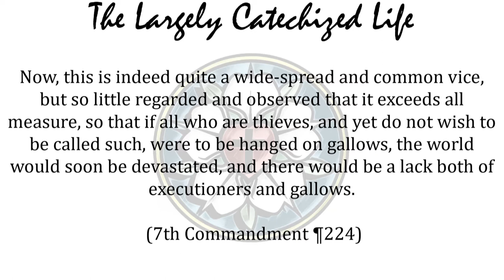Yep, that’s stealing - The Largely Catechized Life #37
God’s law shows just how common sin is. Stealing is not just taking something that doesn’t belong to you. It’s working against your neighbor’s possessions. That includes enough to call us all sinners who deserve death. Thanks be to God that He would be crucified between thieves to save them.  We can look at the fullness of the commandment knowing our Lord bears the cross to save us as well.